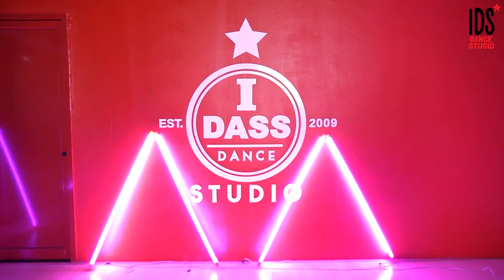LILI's FILM #4 - City Girls " LISA - Dance Cover / I Dass Studio "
Private Class น้องมิว & ครูเต้ย

🏬 I DASS STUDIO
✅ Line : idassstudio
🚗 ตึกน้ำชลบุรี เข้ามาเพียง 20 เมตร ขวามือ ติดร้านหมอฟันนิตยา